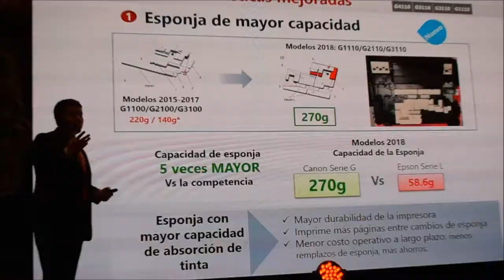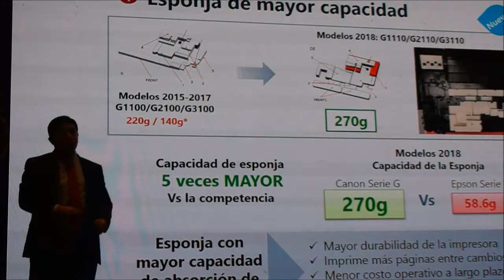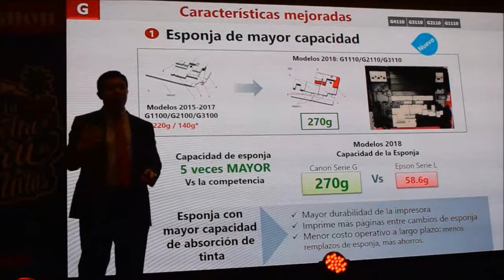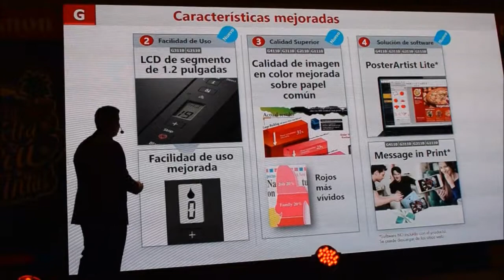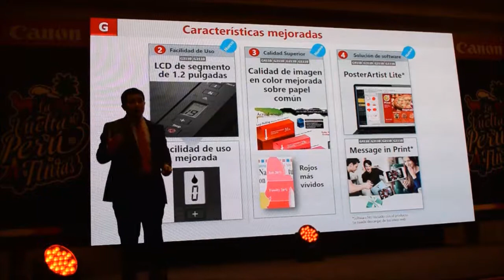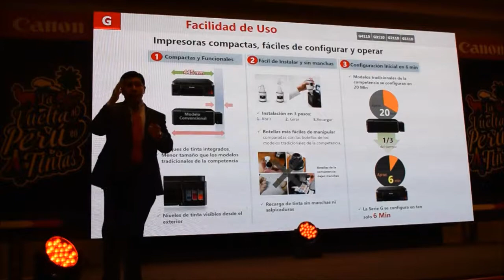Canon presenta nuevas impresoras Pixma Serie G . Video reporte.- Javier Espichán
Canon presenta nuevas  impresoras Pixma Serie G
Video reporte .-  Javier Espichán